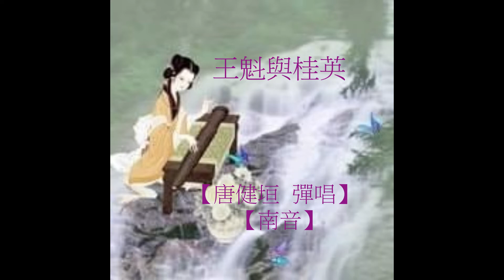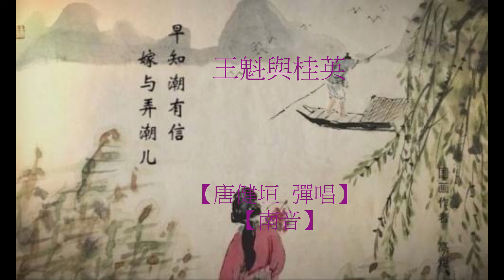王魁與桂英 【南音】唐健垣 唱【唐健垣 右手彈箏 左手拍扳 】 唐藝軒存珍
【唐健垣演出最新演出資訊:】 請連結以下網站